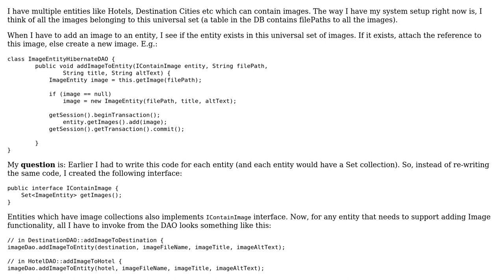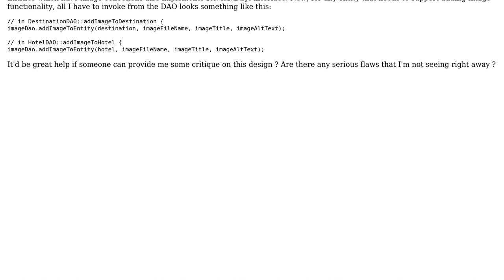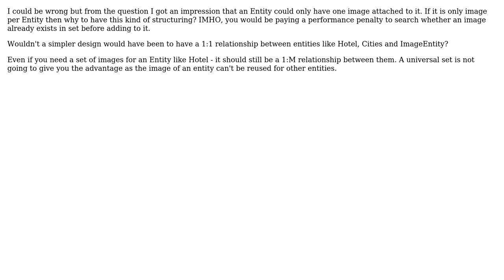Software Engineering: design for supporting entities with images (2 Solutions!!)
Software Engineering: design for supporting entities with images

With thanks & praise to God, and with thanks to the many people who have made this project possible! | Content (except music & images) licensed under CC BY-SA | Music | Images & others | With thanks to user Tarun Kohli user Eminem user brainydexter and the Stack Exchange Network Trademarks are property of their respective owners. You are responsible for your own actions.